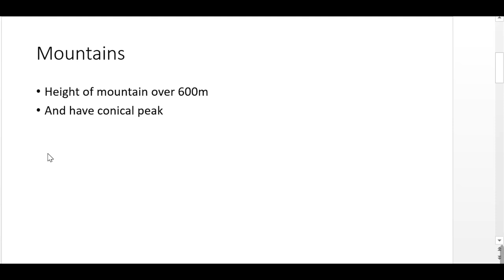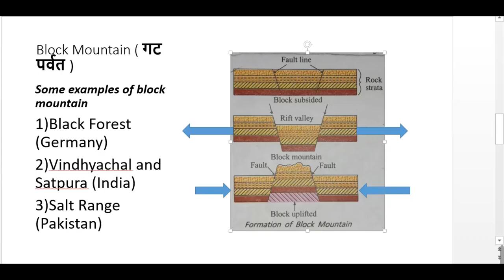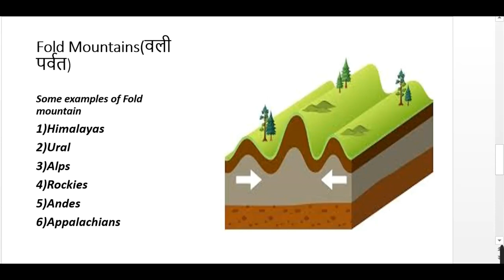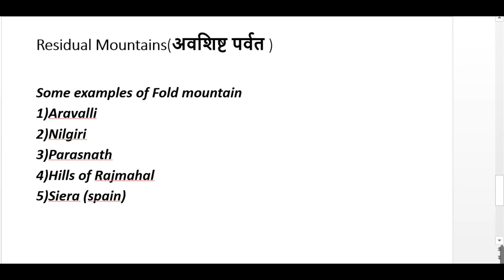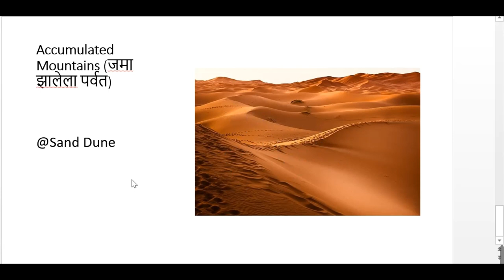Types of Mountains in Marathi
The types of mountains are volcanic mountains, fold mountains, block mountains, dome mountains, and residual mountains